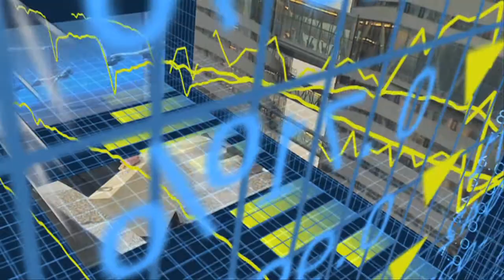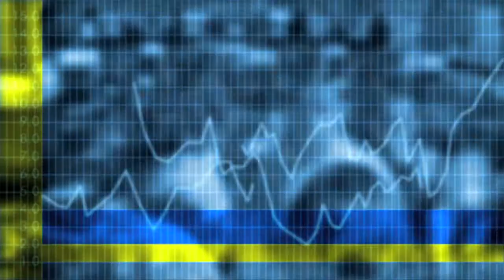Econtrack - Thijs ten Raa over zijn boek "Microeconomics"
Op verzoek van Macmillan Publishers heeft Thijs ten Raa, hoofddocent economie, een leerboek geschreven "Microeconomics: Equilibrium and Efficiency", bedoeld om theorie en de wat weerbarstige praktijk bij elkaar te brengen voor studenten economie om een beter begrip van modellen en theorie te bewerkstelligen.